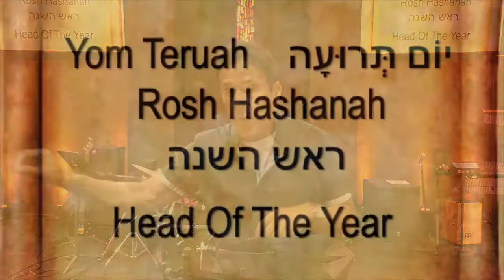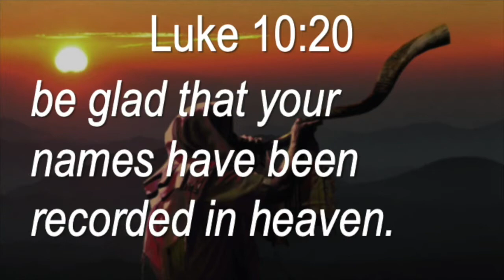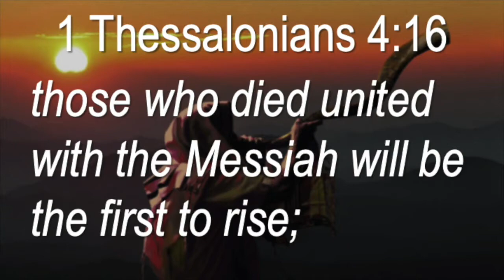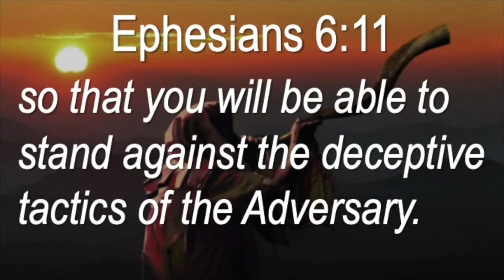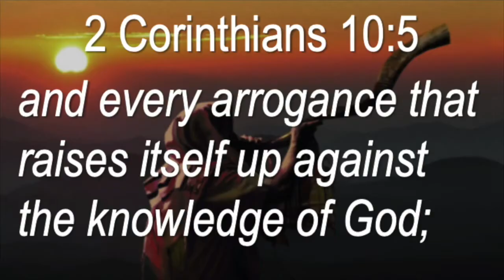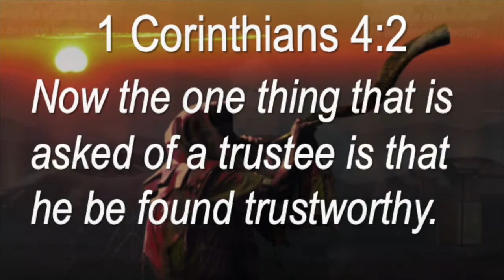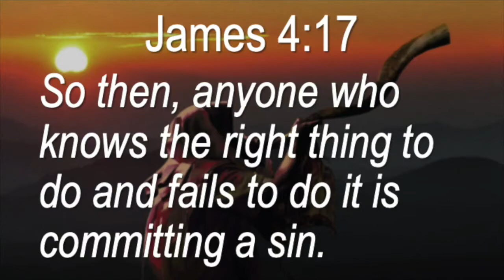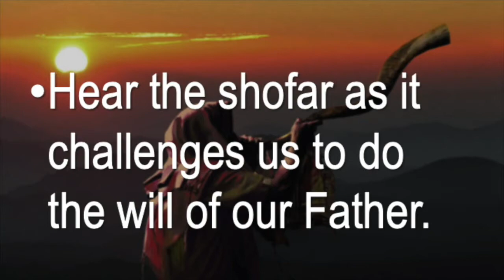Yom Teruah, 2020 - Pastor Bill Wolfson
Sermon from Sunday evening September 20, 2020.

Come as you are. You Belong! Regardless of where you are on your spiritual journey, you Belong! We are a fellowship that does not tolerate people, we celebrate them. We are completely invested in what Jesus laid his love down for — YOU! When you walk through the doors of your new community here at HCA you will know immediately that you are home!

Sundays - 8:30am, 10:30am, and 6pm
Thursdays - 7pm

Go to Hemet.Church to find out more about us and for access to other resources!